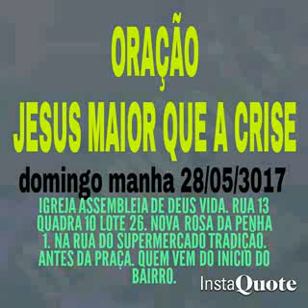ORAÇÃO. JESUS É MAIOR QUE A CRISE. 28/05/2017. MFF